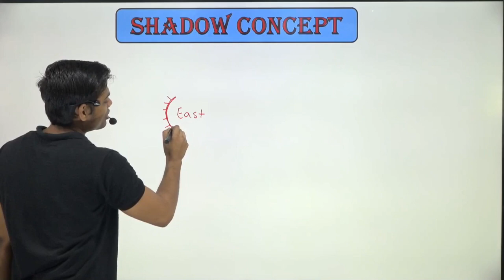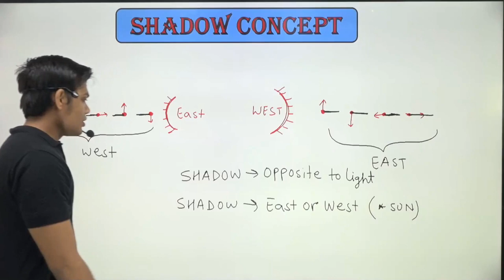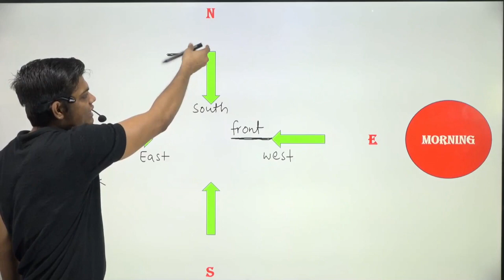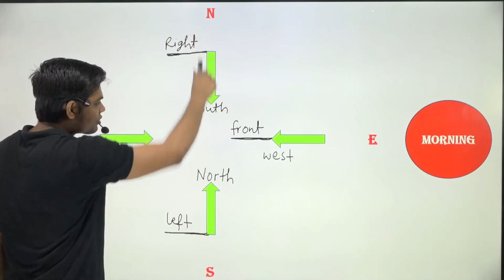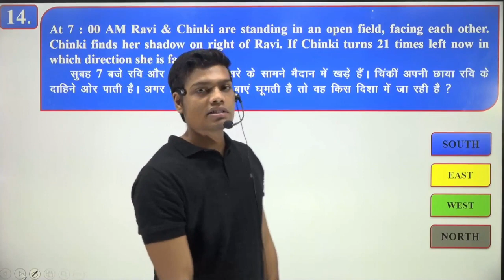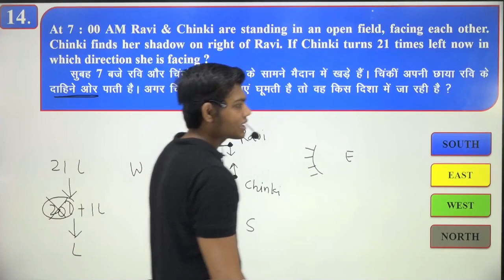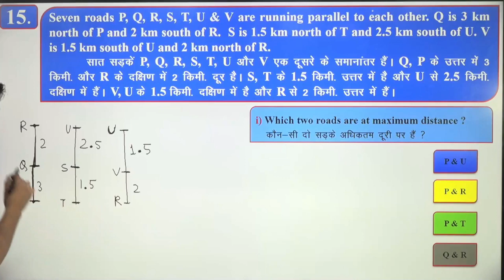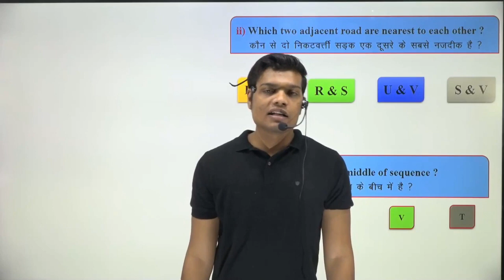DIRECTION | LECTURE - 4 | RISHIKESH SIR